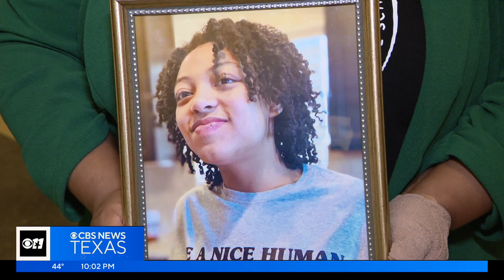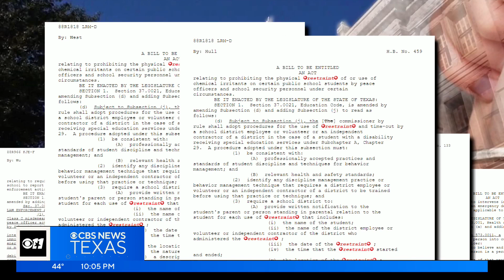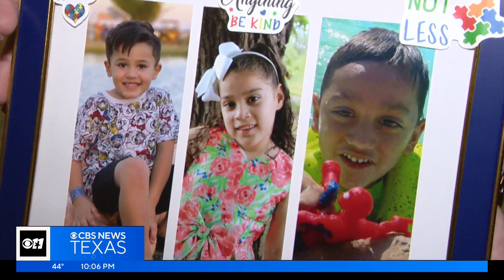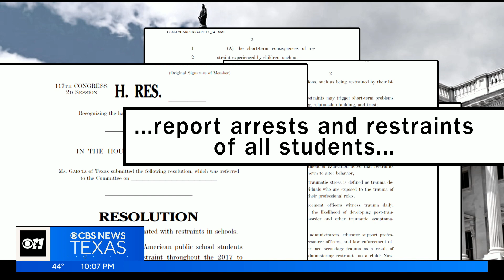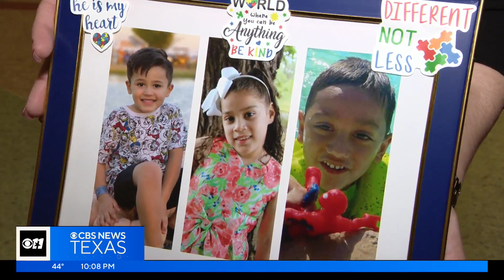I-Team: Handcuffed and restrained in hallways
According to a CBS Analysis, the I-Team has learned, in three school years (2018-19, 2019-20, 2020-21), school personnel, or police, restrained Texas children with disabilities at least 83,416 times.